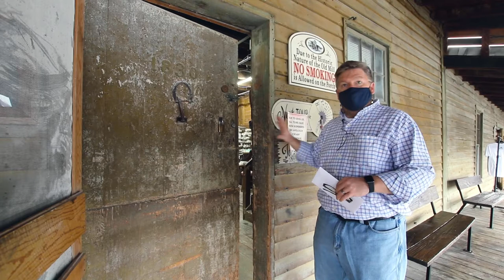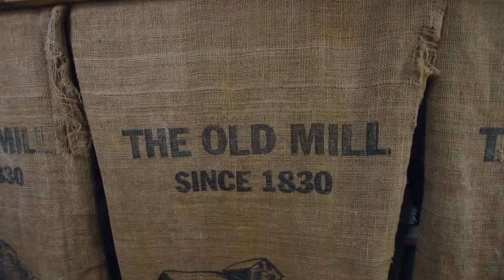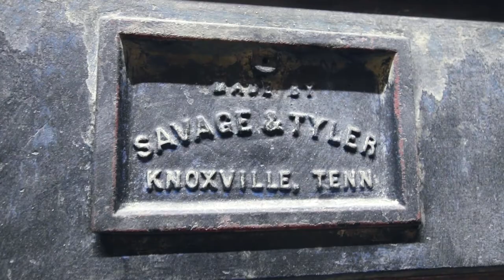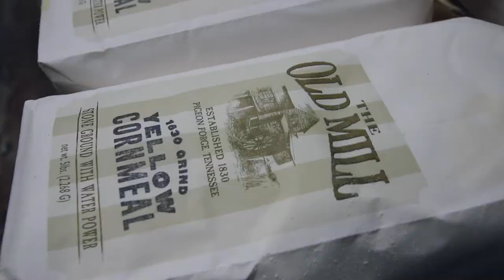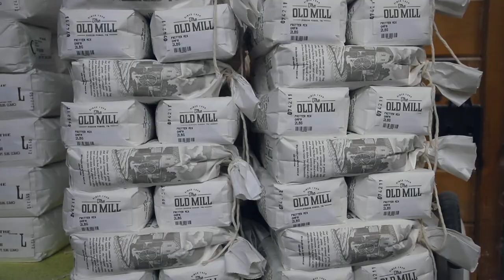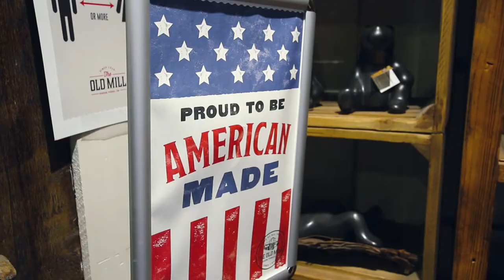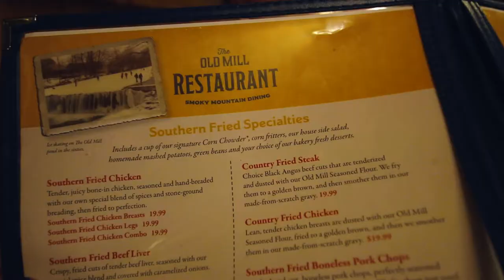Original 1800s Mill in Pigeon Forge, Tennessee || The Old Mill || Vlogmas 2021 Day Ten || Travel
This video was filmed in March 2021, but is being uploaded as part of Vlogmas2021.

Time Stamps:
0:00-0:31 - Intro
0:48-2:58 - History of the Mill
3:00-4:09 - Intro to Milling
4:16-6:14 - Milling Basics
6:29-7:44 - Milling Equipment
8:19-9:48 - Hand Bagging
9:52-12:12 - Tourism History
12:13-12:47 - Old Mill Pottery
12:49-13:13 - Old Mill Shopping

•• OUR FAVES ••
» Our Ring Light